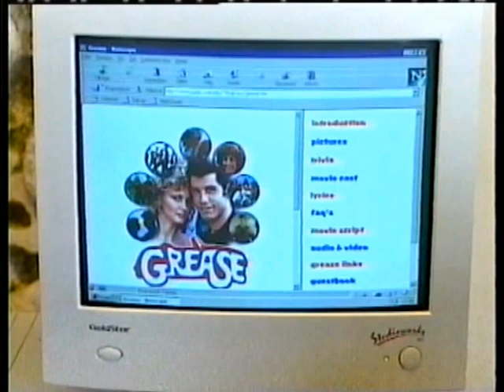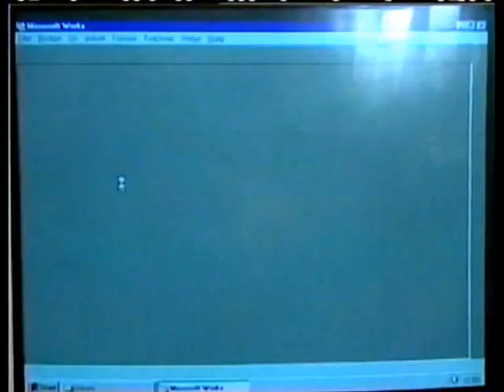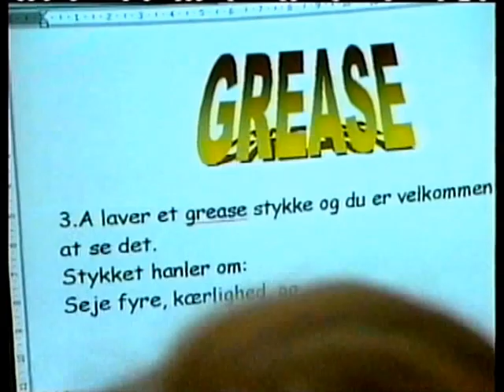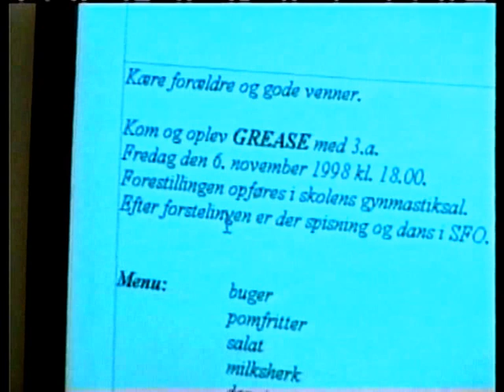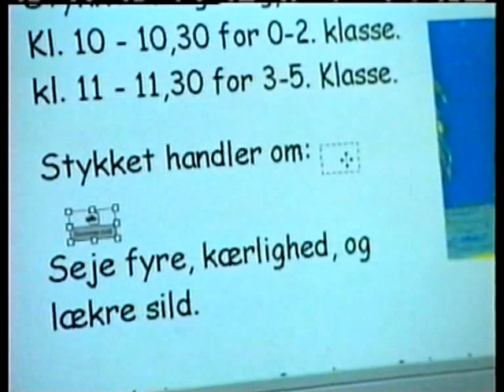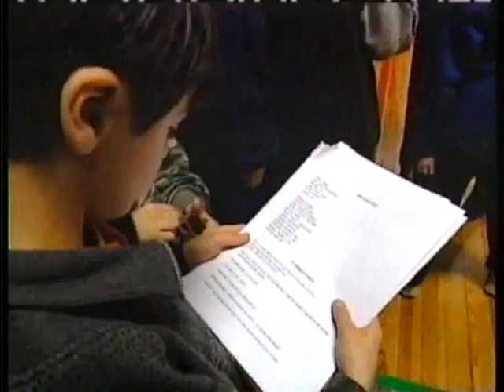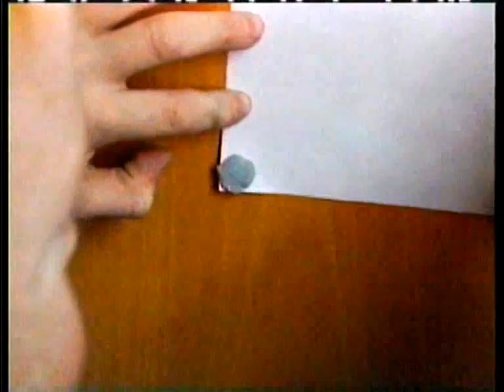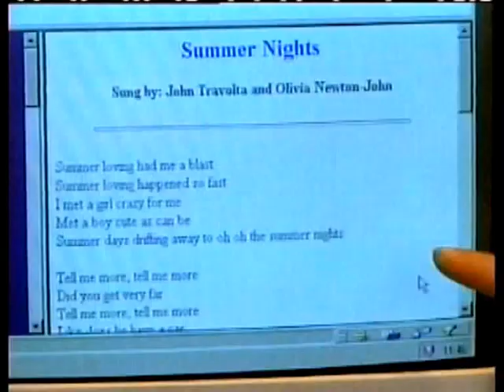Grease - 3A Viby skole 1998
3A Viby skole er i gang med et projekt, der involverer sang, dans, læsetræning og kendskab til computere. Lærerne Jette og Flemming er blevet enige med klassen om at opføre musicalen 'Grease'. Projektet bliver filmet af Dansk skole-IT som tredje afsnit i serien 'Børn, Blyant & Computer', der bliver sendt på DR1 i 1999.